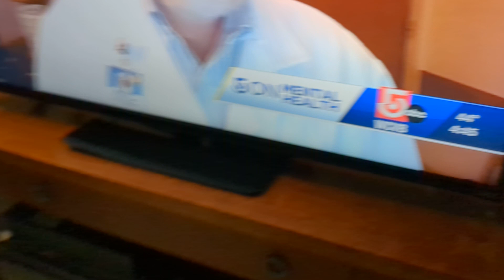traffic 9:45 11/16/2022 9 mins